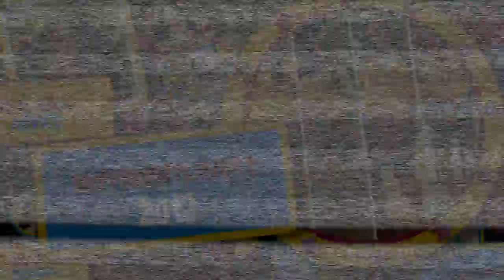Scalp Is SCALPING😱 GLUELESS Lace Frontal OUT OF THIS WORLD SLAY ALL DAY! Ft. Alipearl Hair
Scalp Is SCALPING😱 GLUELESS Lace Frontal OUT OF THIS WORLD SLAY ALL DAY! Ft. Alipearl Hair gluless lacefrontal wiginstall tutorial affordable lace frontal wig,

Hair Info: 24inch body wave 13*4 HD lace frontal wig 200 density

WRITE OR SEND US LOVE GIFTS TO:
Muffinismylovers

SOME OF MY FAVORITE SITES